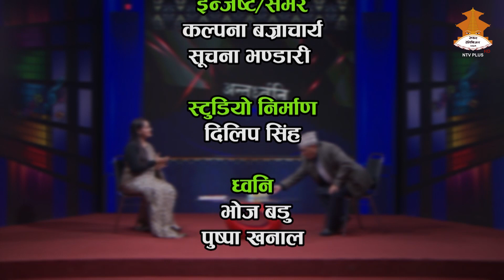साहित्यकार - Sailendra Sakar | ANTARDHONI | NTV PLUS 2079-10-08